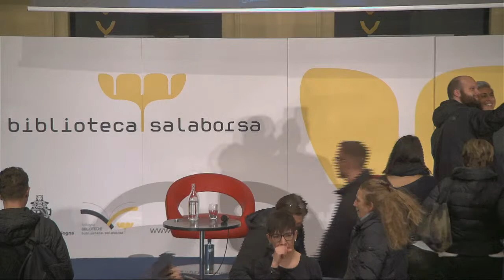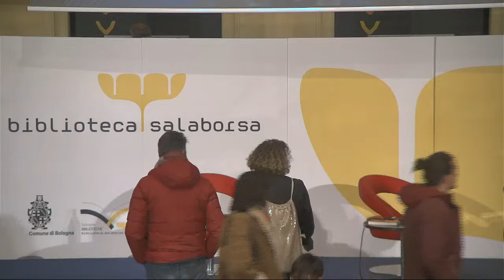Emilio Mola - Ripartiamo dalle basi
11 gennaio 2023: Emilio Mola parla del suo libro "Ripartiamo dalle basi. Cassetta degli attrezzi per capire l’attualità e la politica" (Rizzoli) con Cathy La Torre.

Oggi siamo subissati da informazioni in ogni momento, in ogni luogo, come mai era accaduto prima. Ma se una volta c’erano professionisti del settore a fungere da filtro tra notizia e fruitore, con l’avvento dei social ognuno di noi si ritrova di fatto abbandonato a se stesso. Se in qualche caso il problema è distinguere il vero dal falso, in altri il punto è semplicemente riuscire a capirci qualcosa. Perché l’informazione, anche quella più sana e fedele ai fatti, ha un grande ma inevitabile difetto: dà per scontato che si sappia di che cosa si sta parlando. Emilio Mola è uno dei giovani commentatori politici più seguiti e condivisi sui social proprio perché fa chiarezza, aiuta a orientarsi, smonta false credenze, fornisce gli strumenti per diventare cittadini consapevoli del mondo in cui viviamo. E Ripartiamo dalle basi, il suo primo libro, è una vera “cassetta degli attrezzi” per comprendere fenomeni e dinamiche che tornano quotidianamente nel dibattito pubblico.

L'incontro è realizzato in collaborazione con Rizzoli editore e Mondadori Bookstore